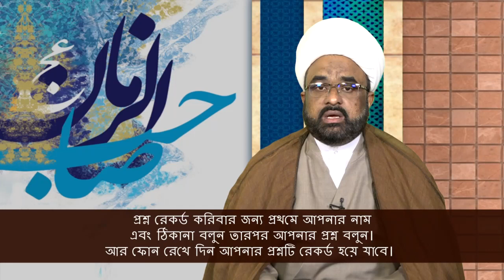Islam in Bangla || Episode 454 || Question Answer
(Question Answer)